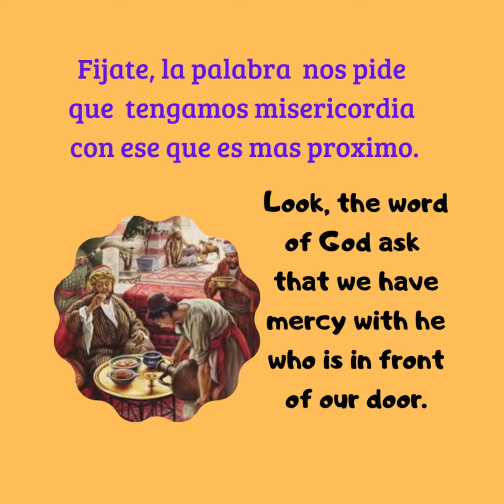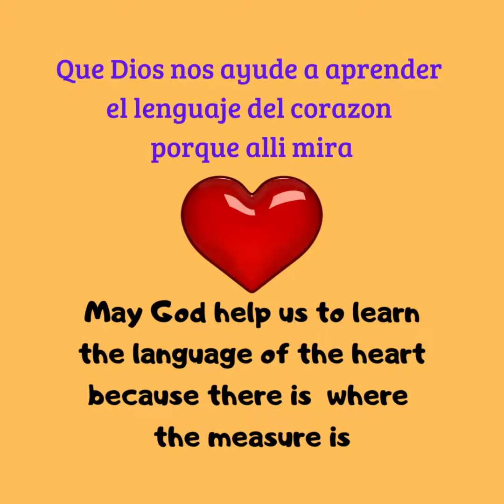XXVI DOMINGO DEL TIEMPO ORDINARIO